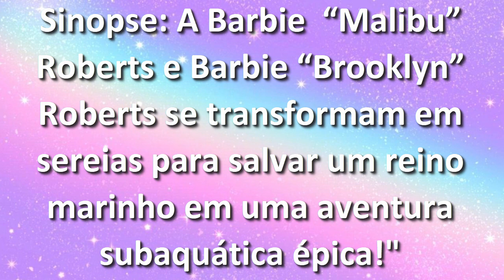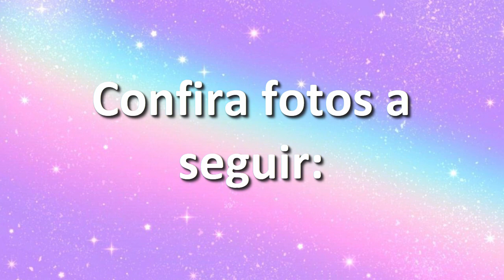Barbie Poder da Sereia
Créditos: @rafael_munizmorales